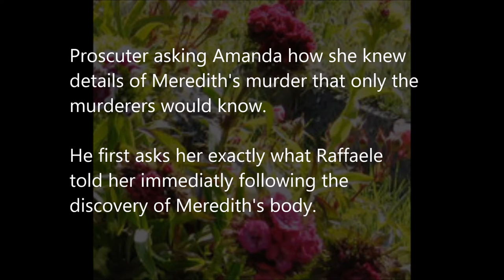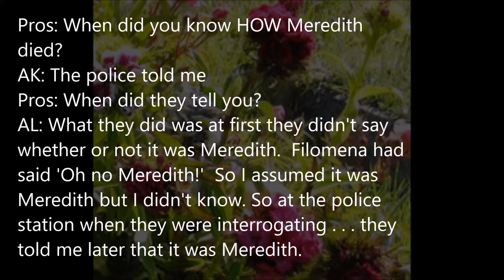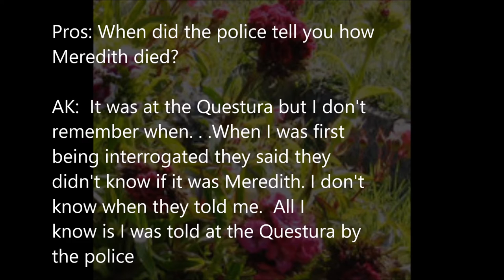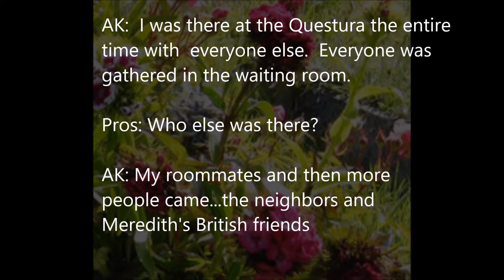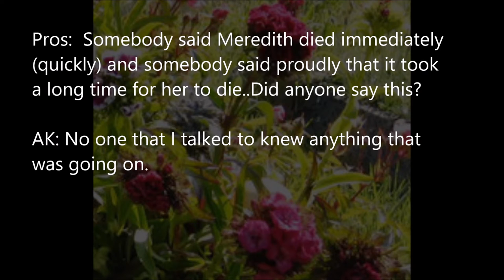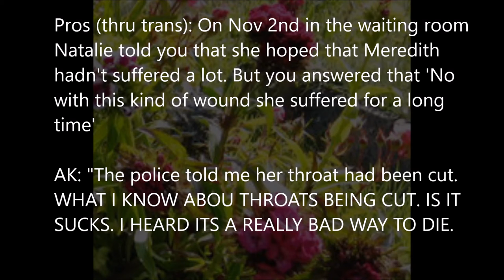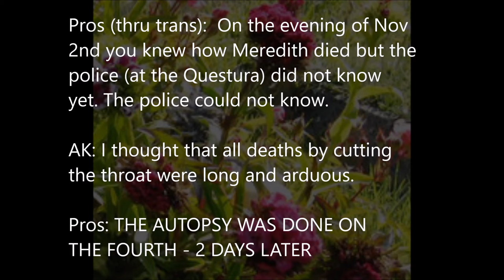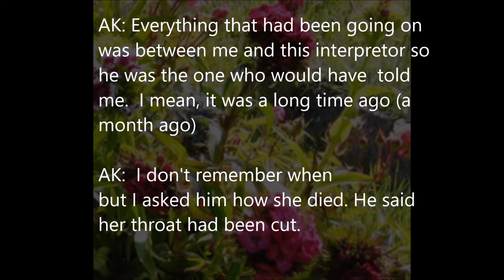Pt 2 AmandaKnox interrogation Pt 2 w subtitles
Amanda Knox Dec 17, 2007 interrogation by Prosecutor Mignini amandaknox Part 2
One month after being arrested, Amanda Knox answers questions by the prosecutor Giuliano Mignini.
**There was only one interpreter on duty onNov 2nd at the questura (police station) - Fabio D'Astolto who testified in court that he did not know how MK died that day.